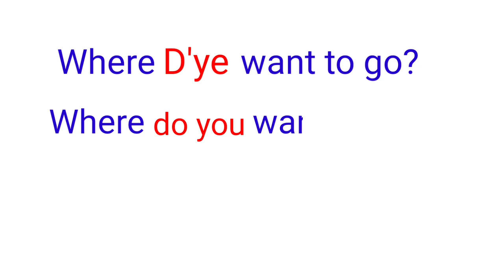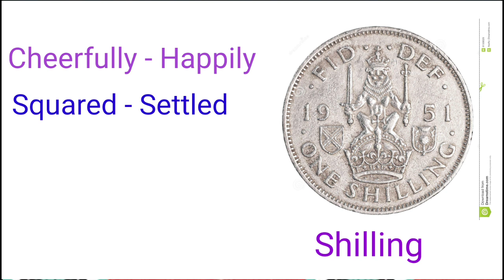On Saying "Please"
On Saying Please (Part 3) Here the author described how his friend - the bus conductor was a naturally polite and kind man.